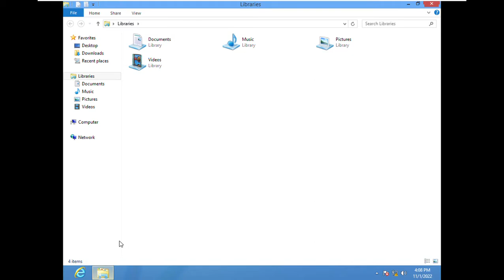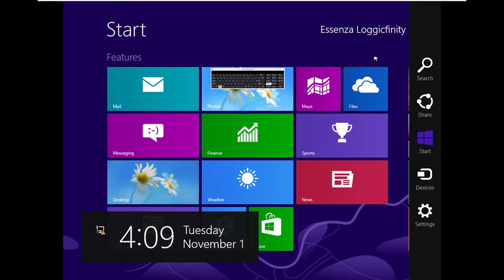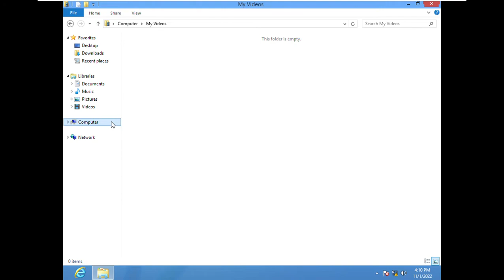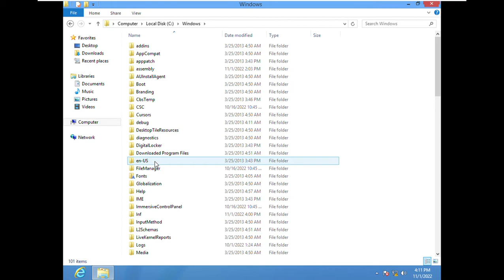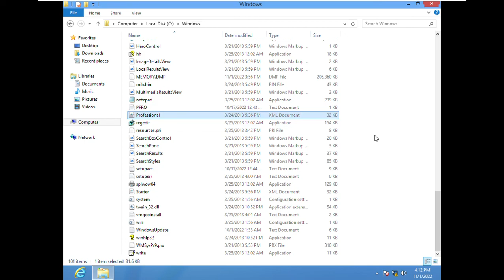Windows 8.1 Build 9369 (Milestone 2) Bonus Personalize & Other